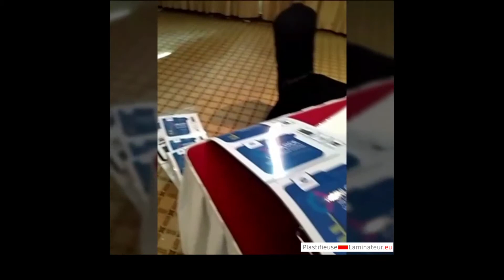Summa D60R + REVO T14 AUTO ATLAS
La SUMMA D60R est un plotter de découpe hérité du rouleau de traction breveté des SummaSign Pro qui vous garantit une traction au dixième de milliétre près, sur des découpes jusqu'à 8 mètres de long. l'alignement est parfait grâce aux flasques latéraux et possède un système OPOS X pour la réalisation des détourages d'images ou la réalisation de stickers.

Elle fonctionne avec la plastifieuse REVO T14 AUTO ATLAS qui effectue automatiquement l'alimentation papier jusqu'a la coupe et est capable de plastifier 100 documents papiers de format A4 en 14 minutes.